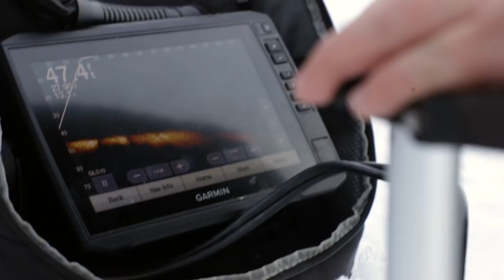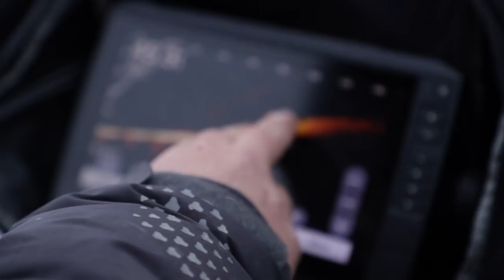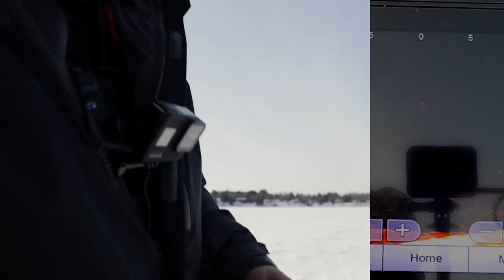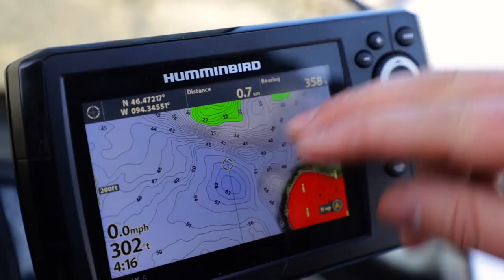Ice fishing for tullibee (LARGEST ice-fishing derby in the WORLD)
Tullibee, cisco, lake herring...whatever you want to call 'em...those darty little buggers can be a blast to target thru the ice! Also a great way to kill time during the day while waiting for the evening walleye or burbot bite.

If you were lucky enough to catch one during the Brainerd Jaycee's $150,000 Ice Fishing Extravaganza on MN's Gull Lake last weekend, you no doubt went home with some prizes!

Btw how amazing is it that all 16,000-20,000 holes at the Extravaganza were drilled with the StrikeMaster Lithium 40v = ELECTRIC ice augers?! Insanely cool.

Brett McComas

We post TONS of fishing tips, videos and gear hacks (twice each week!) at Target Walleye. Get it FREE here: